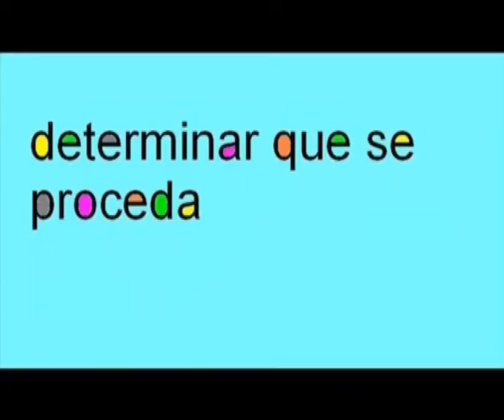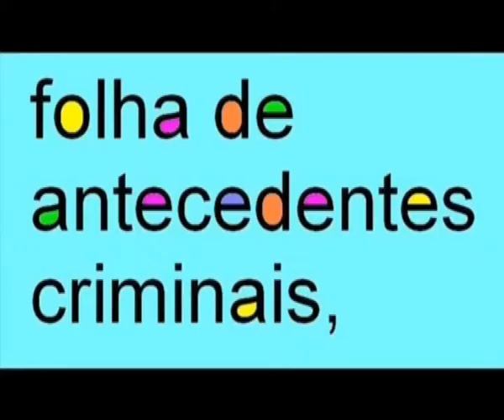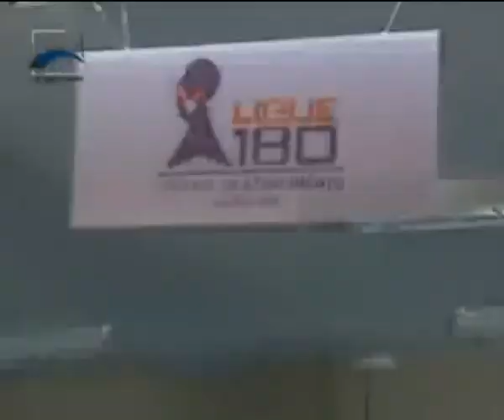LEITURA DA LEI Nº 11.340 LEI MARIA DA PENHA ARTIGO 12 WMV .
LEI 11.340 DE 07 DE AGOSTO DE 2006   LEI MARIADA PENHA .
ARTIGO   12   WMV  .

LOCUÇÃO :   VIVIANE  OLÍVIA   FERRETI  DE  FREITAS  COSTA  ,  NEUZA   DE  FARIA  ,  Milena takamiya sugahara  ,  GILMARISE   FERREIRA   FREITAS  ,  silvia  cristina   oliveira   ,   VANESSA  RAMOS   CARDOSO  ,  lilian  fernandes  ,  ISABEL  LUZIA  SANTANA  ,  MARIANA   CAMILA   SILVA   MENDES  ,  JULIANA   CRISTINA  ,  NATALIA   VIEIRA   ,   JANAINA   CAUANE  DA  SILVA   SANTANA    ,   MARIA   LUCIA   ,
IMAGENS E VÍDEOS : VINÍCIUS FRENEDA .
LETRAS GARRAFAIS : PAINT "BY ; VINÍCIUS FRENEDA " .
VIDEOS EDITADOS :  Videoclipe Maria da Penha   "   YOU - TUBE "  ,  VIOLÊNCIA   DOMÉSTICA   E  FAMILIAR   "   YOU   -    YUBE    "   ,  Cortometraje  Violencia de género  Violencia en el noviazgo   ProduccionesDeNano    "   YOU   -   TUBE   "   ,   Maria da Penha   Nova Face Musical   Adriano Pires e Kall   CLIP OFICIAL   HD    "   YOU   -   TUBE   "   ,   Homem espanca a ex namorada dentro do elevador em Florianópolis    "   YOU   -   TUBE   "   ,      moça sendo espancada e humilhada   "   YOU   -   TUBE   "   ,  SECRETS   A story of rape        "   YOU   -   TUBE   "   ,   Comercial   Violência Doméstica  PREFEITURA  DE  SUZANO   "   YOU   -   TUBE   "   ,    BRIGA ENTRE EX E ATUAL NAMORADO ACABA NA DELEGACIA   PARACATU  MG    PROGRAMA AÇÃO POLICIAL  "  YOU   -   TUBE  "   ,   Violencia Domestica Julián Eduardo Bilbao Golpea a su Mujer frente a su hija     "   YOU   TUBE   "    ,  Rapaz covarde  agride namorada na porta de lanchonete em SP   ,   "   YOU  -   TUBE    "   ,   Histórias de violência dentro de casa    "   YOU   -   TUBRE   "   ,   Marido espanca esposa na frente dos filhos menores de 5 anos de idade   "   YOU   -   TUBE   "   ,   Histórias de violência dentro de casa   "    YOU    -    TUBE   "    ,    Violência Doméstica    Parte 2   "   YOU   -    TUBE   "   ,   Histórias de violência dentro de casa   "   YOU   -   TUBE   "   ,   Sérgio Cabral   Hospital da Mulher  "   YOU   -   TUBE   "     .